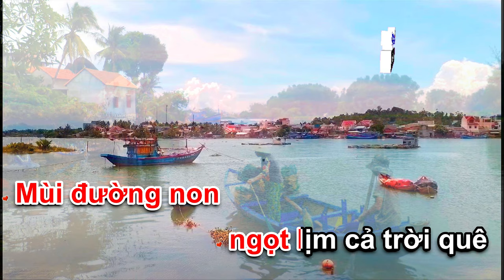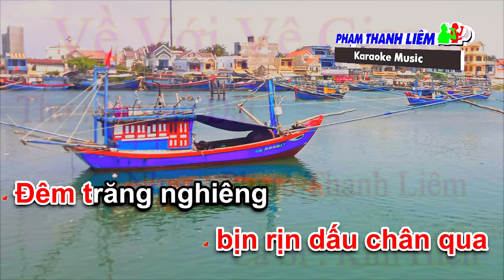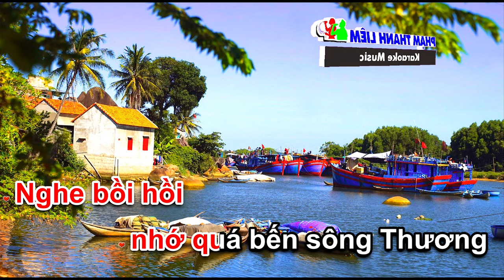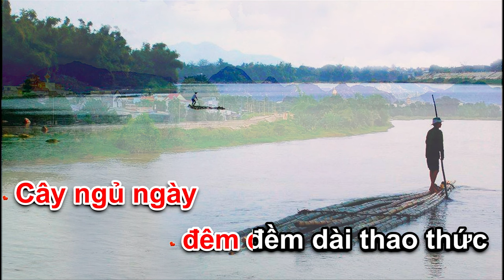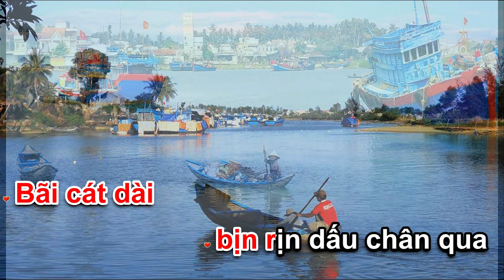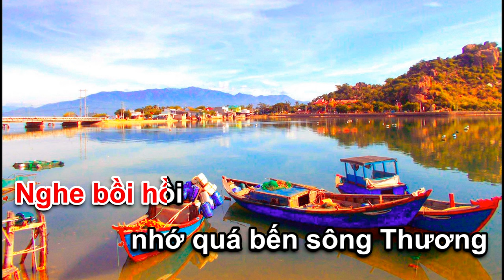VỀ VỚI VỆ GIANG - CA SĨ KIM HIỀN